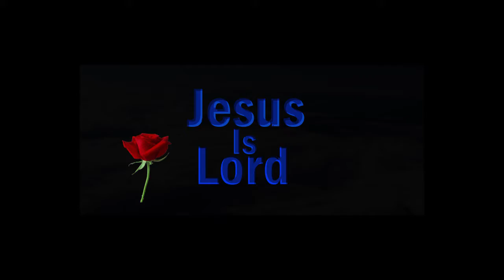Jesus Is Lord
Video by Roy Meave DJ Solutions Plus Of South Texas
9 July, 2017